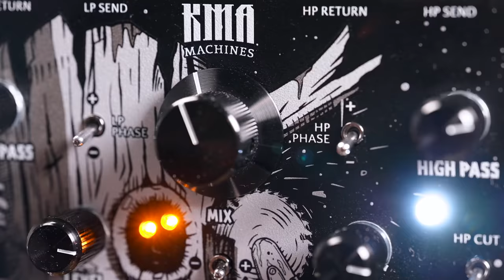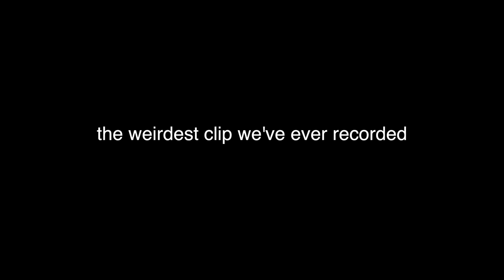KMA TYLER DELUXE - ONE PEDAL TO RULE THEM ALL!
Tyler Deluxe, a brilliant FX Loop Pedal by KMA Machines!

bassist: Frank Itt
has too many pedals: Gregor Fris

More BassTheWorld.com